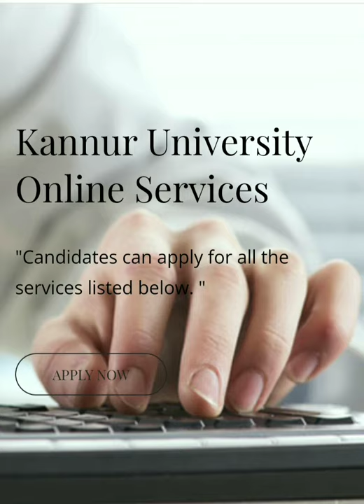Kannur University Allotment Updates